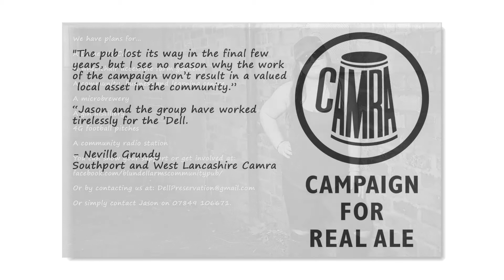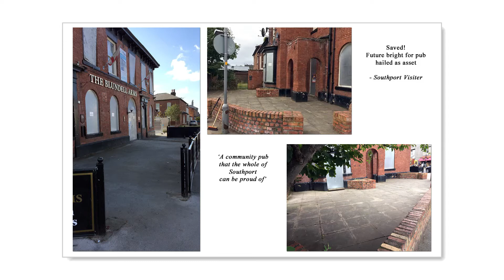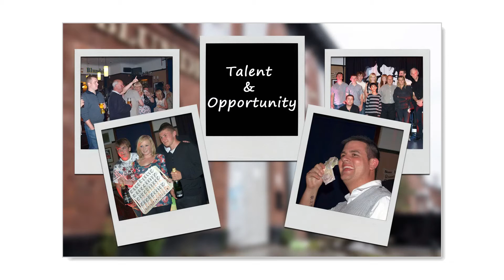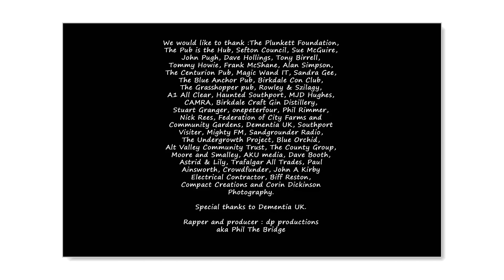The Dell Preservation Society by dp productions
This is a slideshow made up of images supplied by the community and original photography by Corin Dickinson Photography